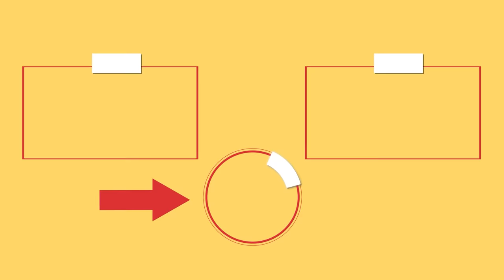This recipe is the season’s hit! Simple and fast, using puff pastry and 3 ingredients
Ingredients:
puff pastry - 700 g (24.69 oz)
prosciutto - 100 g (3.5 oz)
feta cheese - 150 g (5.3 oz)
thyme - 7 g (0.25 oz)

for the sauce:
hard cheese - 200 g (7 oz)
tomatoes - 70 g (2.47 oz)